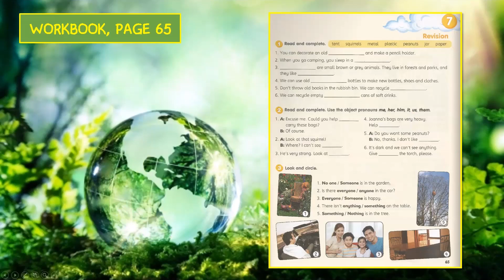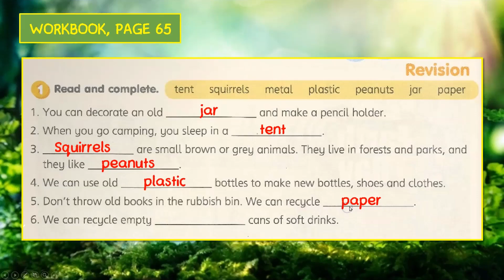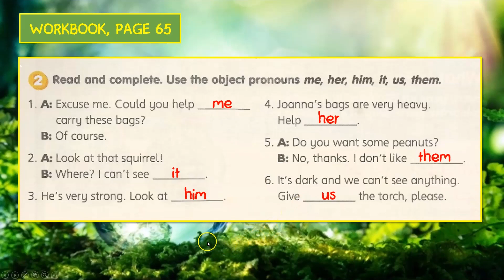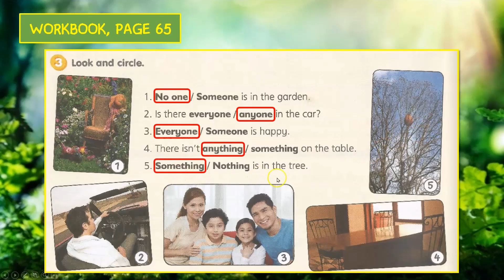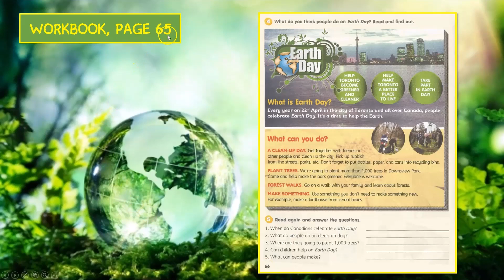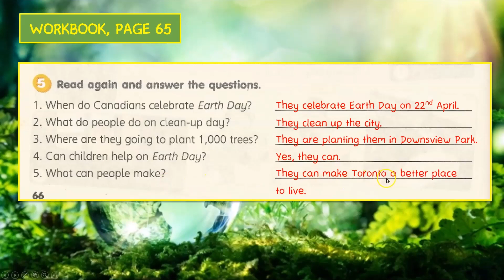CEFR Year 4 | Module 7: Helping Out | Revision | Workbook Page 65 and 66 (HD)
CEFR Year 4 - Module 7: Helping Out, Revision, Workbook Page 65 and 66

CEFR Year 4 Module 7
Helping Out
The Lost boy
CEFR Year 5
Food and Health
How much vs How many
Countable vs Uncountable Nouns
Learning World
CEFR Year 4 Module 4
Module 6
Getting Around
Present Continuous
Present Simple
Student's Book
Workbook
English Adjectives
English Adjectives Exercise
English PdPR
English Lessons
Comparative Adjective
What is Comparative Adjective?
Superlative Adjective
What is Superlative Adjective?
Irregular Adjective
One Syllable Adjective
Two Syllables
Two or More Syllables
Get Smart 3